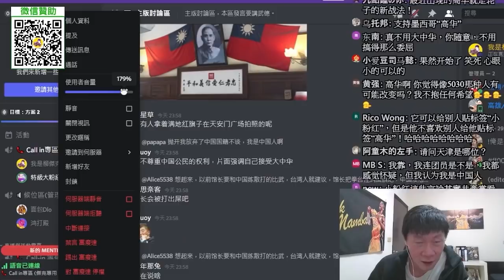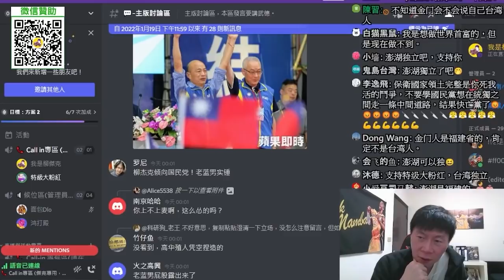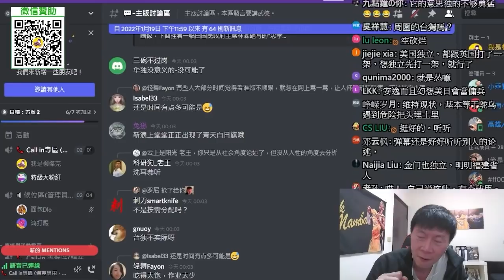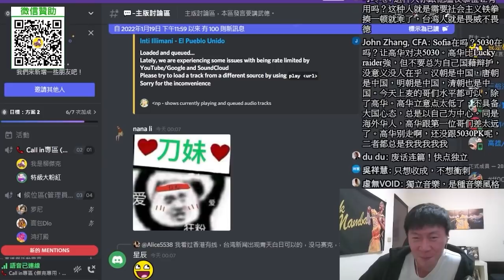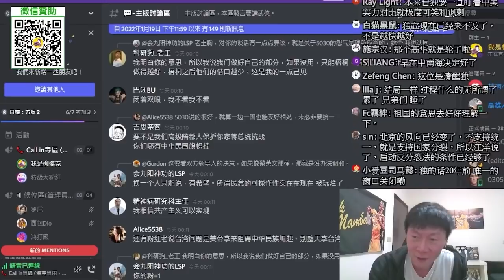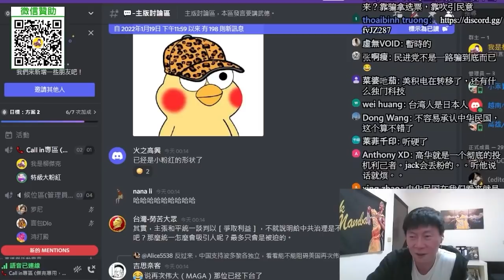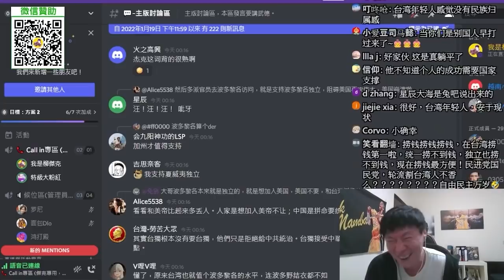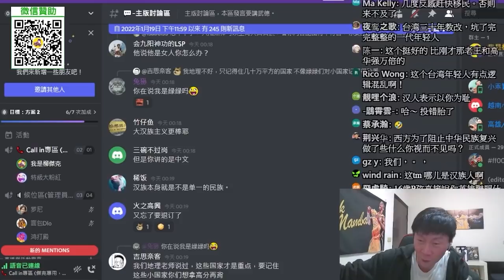(澎湖台獨青年)我是台獨份子，我已經躺平了！台灣只是託管給中華民國？台獨、華獨都已經失去方向？對星辰大海，中華民族復興有什麼感覺？